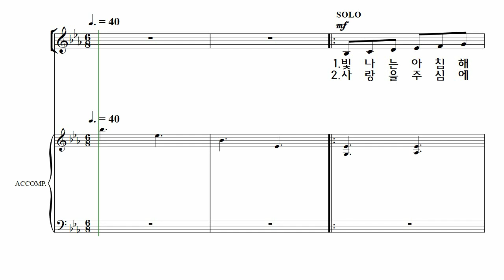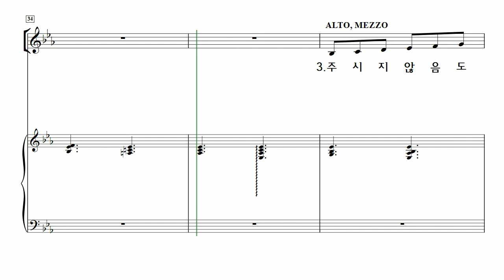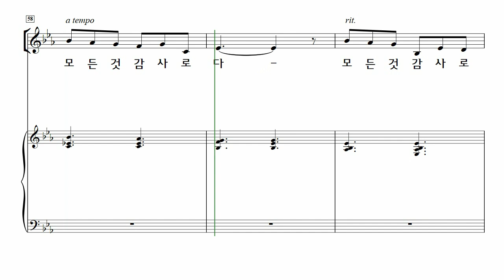[중앙아트] ‘어린이 중앙성가 2’ 24. 감사송 - 알토 MIDI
📚 어린이 중앙성가 2 – 윤학준 편

24. 감사송 – 정보형

『어린이 중앙성가 2집』은 어린이 음악에 대한 사명감으로 창작동요에서 새로운 흐름을 보여주고 있는 여러 작곡가가 모여 제작한 어린이용 찬양집입니다.
이 찬양집으로 어린이들이 하나님의 높으심과 그의 영광을 온 천하에 드러내기를 소망합니다.